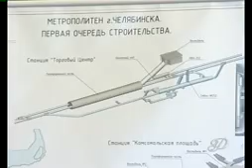Финансирование строительства метрополитена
Сюжет передачи Стройплощадка телекомпании Деловой Урал. Изменения объемов финансирования строительства метрополитена. Ветки метро. Комментарии президента ассоциации строителей России Николая Кошмана.